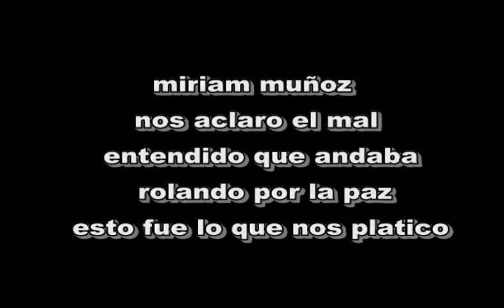victor castro y miriam muñoz mal entendido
parese ser que todo el chisme que e hizo fue por un mal entendido entre la candidata y el presidente municipal actual